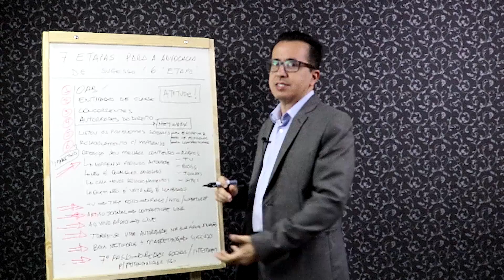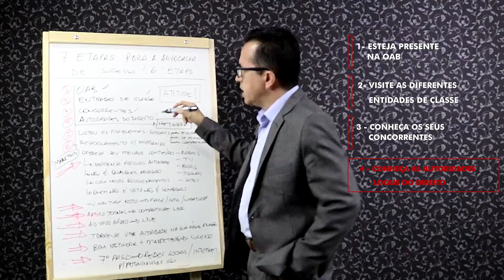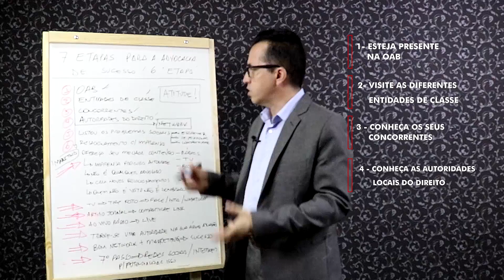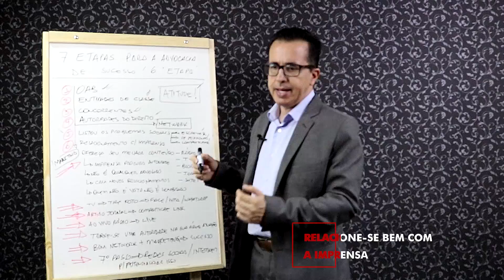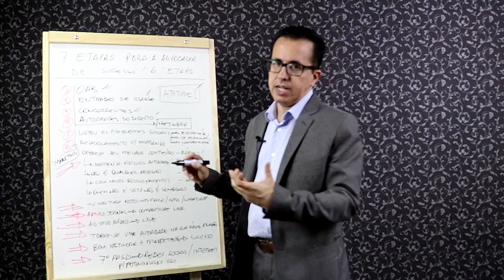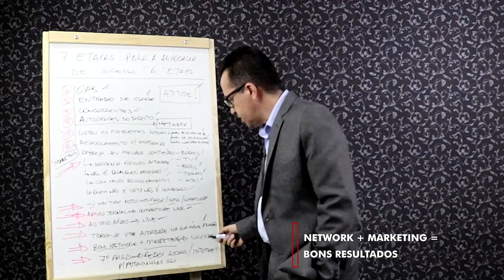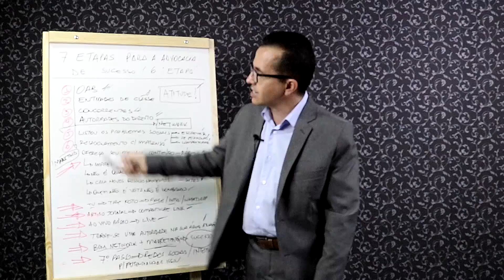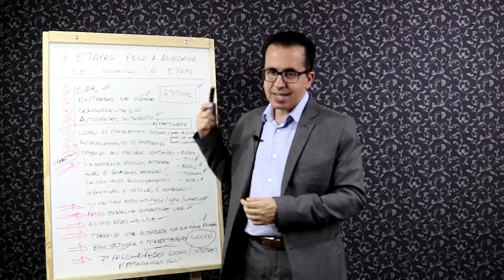ADVOCACIA DE SUCESSO EM 7 PASSOS - PARTE 6: RELACIONAMENTO COM A IMPRENSA